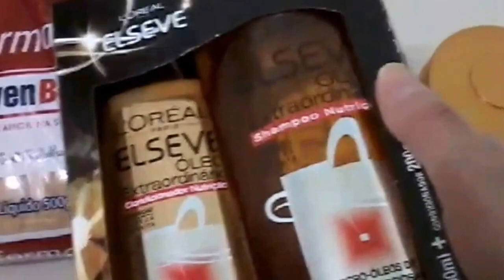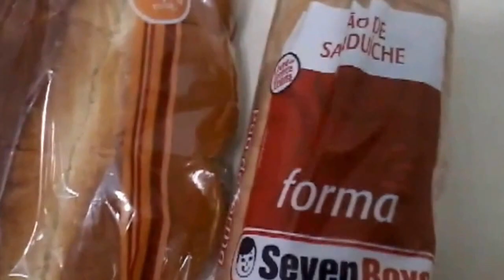Domingo, passeio e compras 🏃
Final de domingo, shopping, passeio, compras e nossos gatinhos 🐈🐈